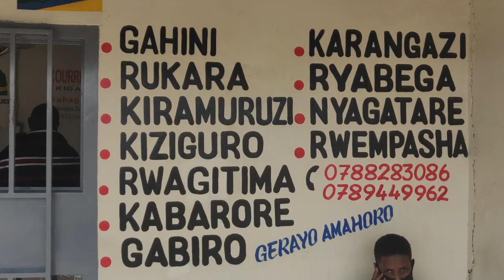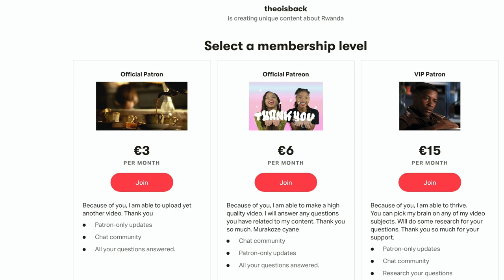Rwanda is not only Kigali. 3 reasons why you should GET OUT of Kigali more often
Rural Rwanda is clean, has magical views and very friendly people. Although Kigali is great, it does not represent the whole of Rwanda. In this random vlog I took, I want to share with you 3 reasons why you should get out of Kigali and visit rural Rwanda more often!